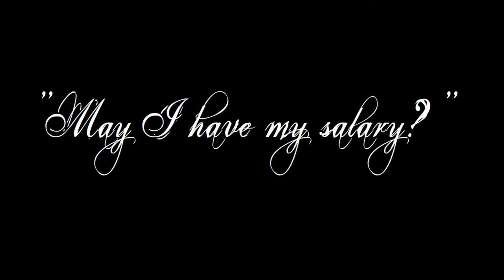CeltyReads: The Holder of Wealth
It's just an ordinary object... No harm could come from possessing it, right? R-Right...?